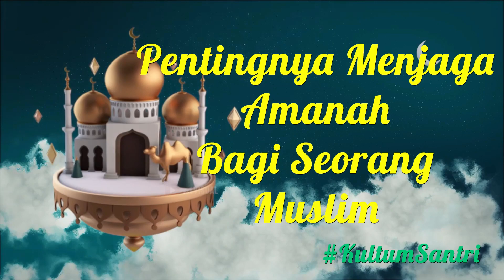KULTUMSAMTRI | PENTINGNYA MENJAGA AMANAH BAGI SEORANG MUSLIM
Dalam rangka belajar mengembangkan potensi santri dalam public speaking, Pondok Pesantren Baitul Hikmah akan menampilkan Kultum Santri setiap sore, dengan narasumber santri kelas XII SMA dan proses produksi video juga dihandle oleh anak SMA yang dibimbing oleh Tim Media Bilhikmah Tv.

Mohon Maaf jikalau ada kesalahan kata dan apapun, karena masih dalam proses belajar.